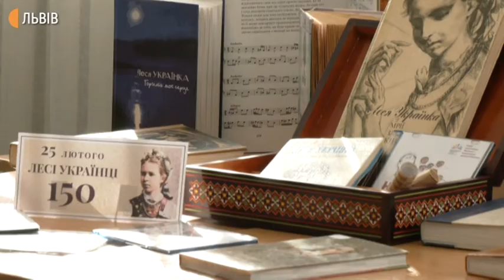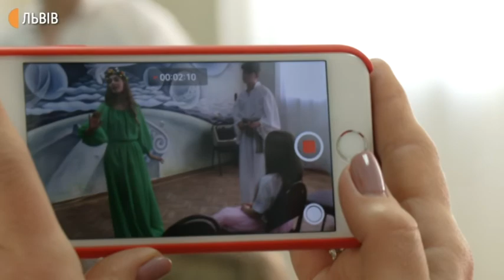У Львові бібліотечна студія звукозапису презентувала аудіоальбом поезій Лесі Українки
До збірки увійшли 22 поезії. Декламували вірші читачі дитячих бібліотек та бібліотекарі. Записали аудіозбірку на студії звукозапису Центральної дитячої бібліотеки Львова. Проєкт присвятили до 150-річчя поетки. Презентація альбому під назвою «Нам з тобою» відбулася у самій бібліотеці. Послухати презентовану аудіо збірку поезій Лесі Українки можна буде на ютуб-каналі «Бібліотеки Львова для дітей».